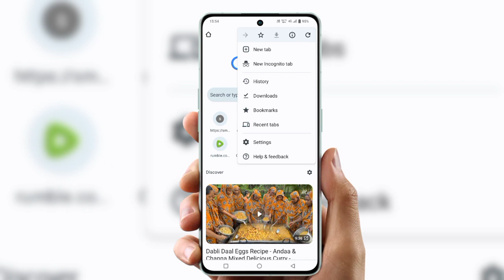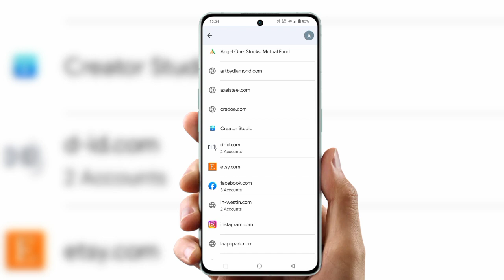Facebook ka password kaise pata kare bina forget keye |facebook password kaise pnikale | No otp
Cover Topic  :-

apna
facebook password kaise pata kare
dusre ka
apna 2023
apna without otp
apna forgot password
apne google se

apna mobile number nahi hai